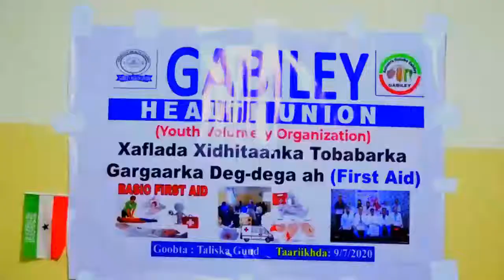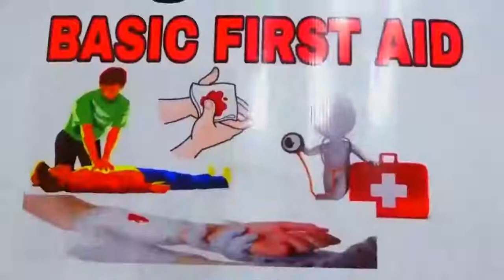DHALINYARO LAGU TABOBARAAYO GARGARAKA ADEEGYADA DEGDEGA AH